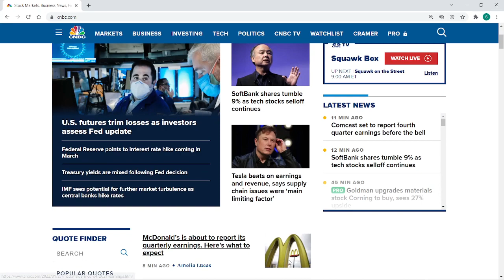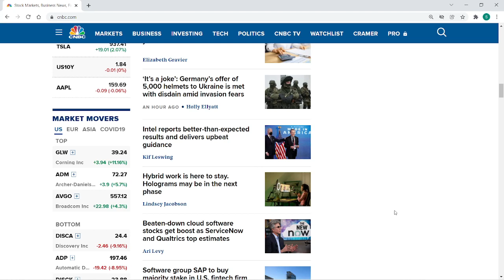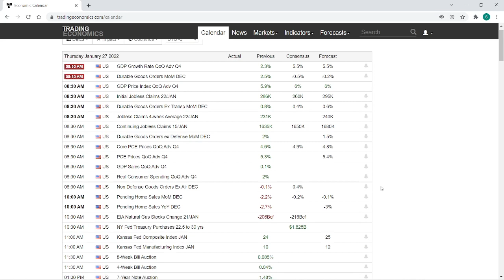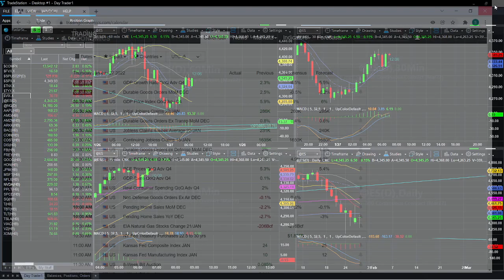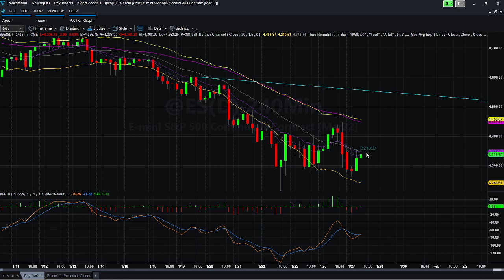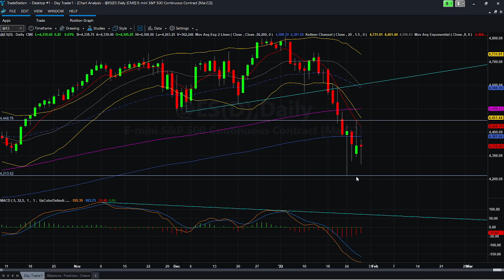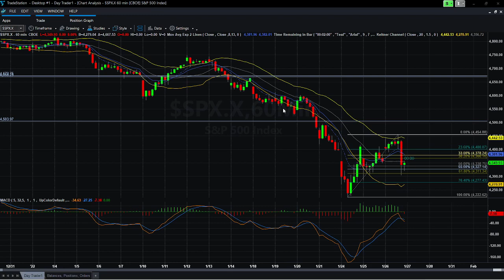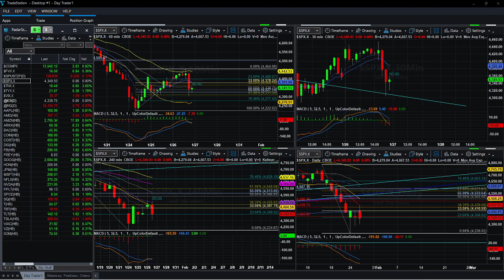We are in a nice consolidation, get ready for the next move and I start with a rant.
me out on Twitter!

Check me out on Twitter daily as I give live updates on what the market is doing as well as trades that you can take with me in real time!

We are watching  Reddit influenced short squeeze plays and crypto. I will show you what spreads I use to make consistent money every week. We will learn and talk about the patterns I use for intraday trades in S&P 500, AMZN, and TSLA. In the news we are focus on Fed tapering of asset purchases, inflation and how to trade that news.